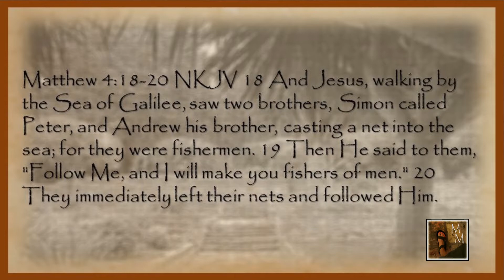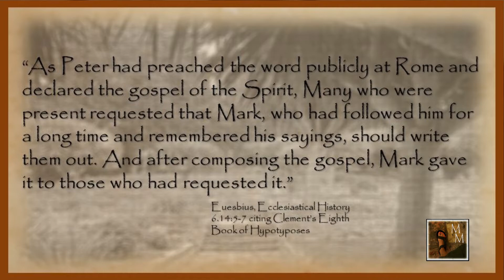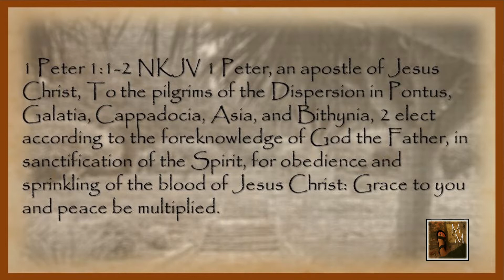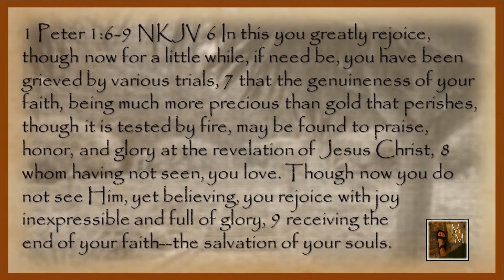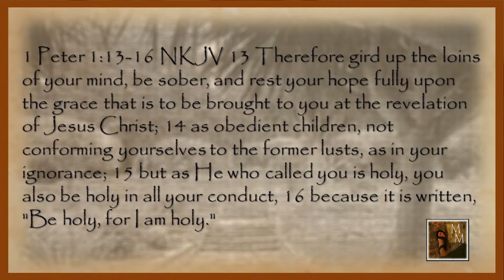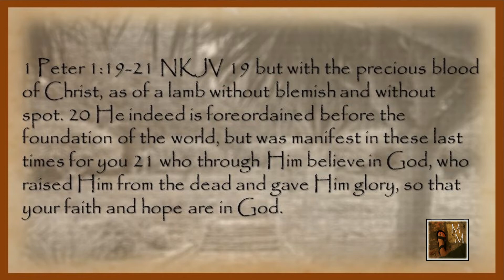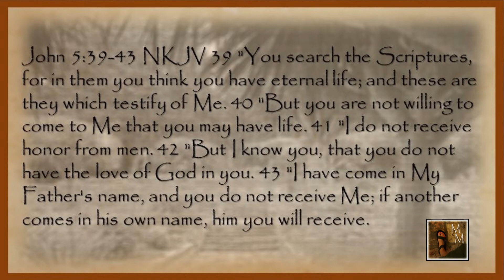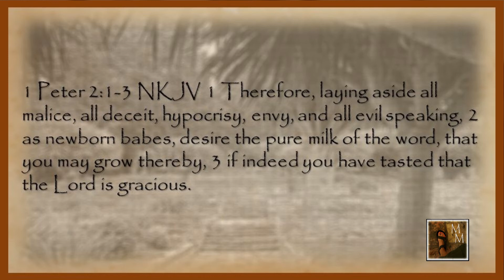Simon Peter, From Fisherman to Fisher of Men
Simon Peter, also known as Cephus, was one of the first men chosen by Yeshua as a disciple. The life of Peter was irrevocably changed by his encounter with Yeshua on the shores of the Sea of Galilee. Peter and his brother Andrew were tending their nets and fishing near the shore when Yeshua first chose them to be His disciples.
As we journey with Peter through the gospels, we see a man who exhibits many conflicting characteristics and behaviors. Peter is head-strong and opinionated and not afraid to speak his mind. He sometimes acts out of an emotional response rather than facing problems and life’s situations in a reasoned and low-key manner. On the night of Yeshua’s arrest while praying in the Garden, Peter was ready to take up a sward to defend his master Rabbi. Yet, just a few hours later denied that he even knew Yeshua.